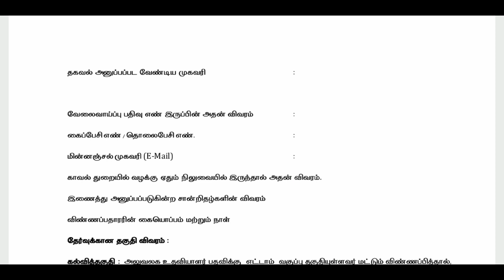தமிழக அரசு அலுவலக உதவியாளர் வேலை 2022|tamilnadu district skill training office 2022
38 மாவட்ட வாரியாக தமிழக அரசு அலுவலக உதவியாளர் புதிய வேலை 2022

   8th Pass to Any Degree

   நிரந்தர அரசு பணி

   சம்பளம் - 32,000 வரை

   தேர்வு இல்லை

   கட்டணம் இல்லை

 Atleast ஒருவருக்காவது Share பண்ணுங்க யாராவது ஒருவருக்கு உபகயோகமாய் அமையும்